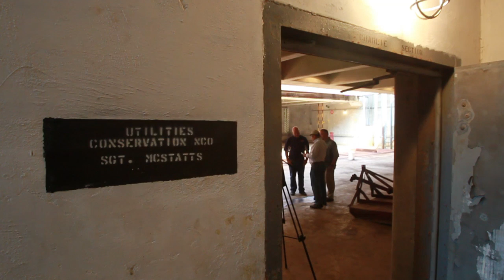Nike Missile base for sale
The 14-acre Nike missile base just south of Hecker is for sale. The site formerly known as Hecker SL-40 has three underground bunkers that formerly housed Nike anti-aircraft missiles. The lifts for the bunkers still work.  The Army shut down the missile site in 1969 after a decade, then turned it over to the Career Center of Southern Illinois, formerly the Beck Vocational Center.

Pre-sale inspection tours for the Hecker site are set for 10 a.m. to 2 p.m. June 26 and 2 to 4 p.m. June 27. The minimum opening bid has been set at $70,000. To contact Keller, visit buyafarm.com